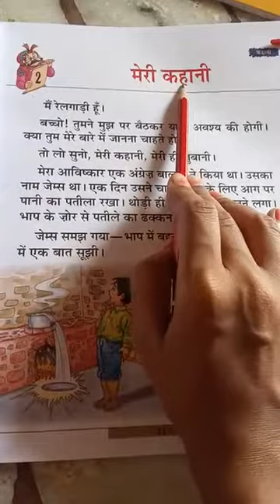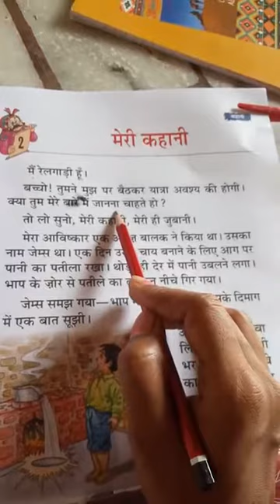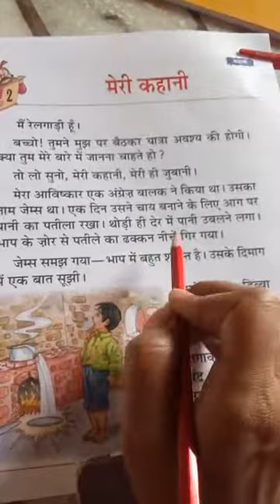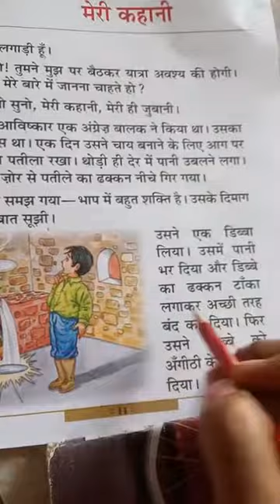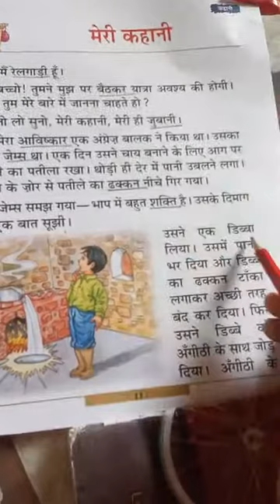2Nd Class Hindi Reader Lesson 2 1